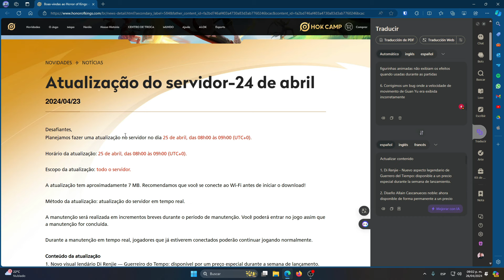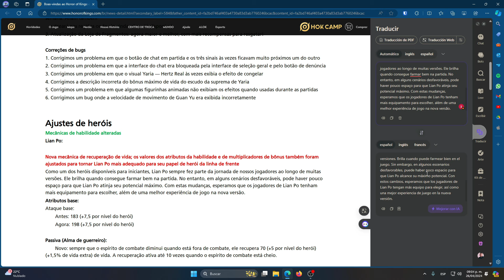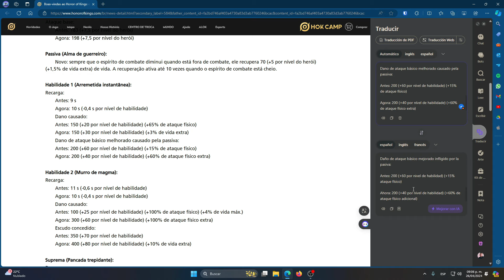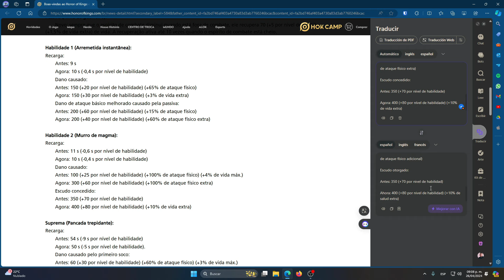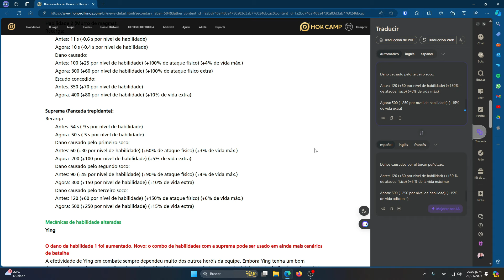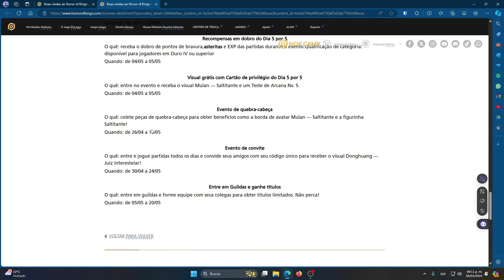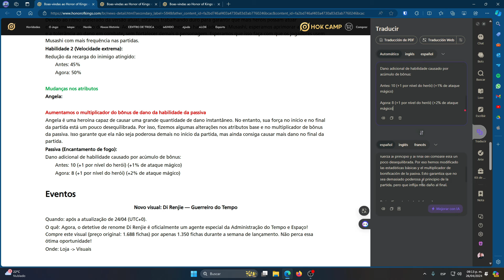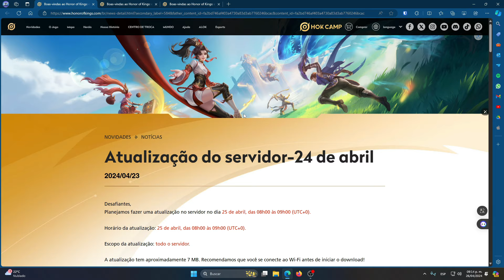PARCHE DE ABRIL 2024: EL REVAMP DE LIAN PO ESTA ROTÍSIMO Y YING MEJORÓ | HOK GLOBAL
Te agradezco mucho por ver este video. Espero que te haya entretenido y que hayas disfrutado de este contenido. De esta manera, estarás al tanto de todo lo que subo. También puedes escribirme un comentario con tu opinión, dudas o sugerencias. Me gusta mucho leer tus comentarios y contestarlos. Nos vemos en el siguiente video. ¡Adiós!

⚪VÍDEO DIARIO⚪

⚪ Subo vídeos todos los días a las 12:00 PM Hora México y si quieres ver algo en específico puedes pedírmelo en los comentarios ⚪

*TAGS*
honor of kings
hok global
HOK PARCHE
HOK PATCH